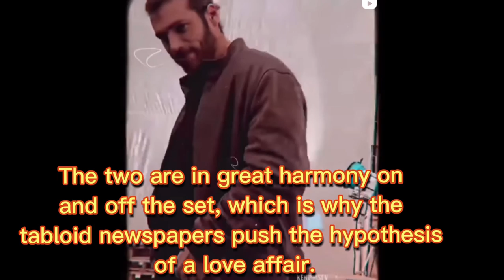Can Yaman and Francesca Chillemi, Their Secret Relationship